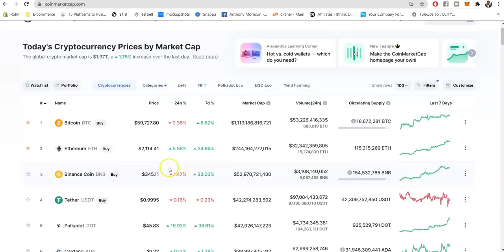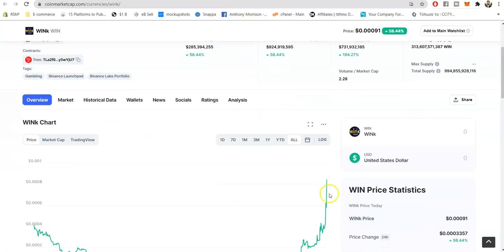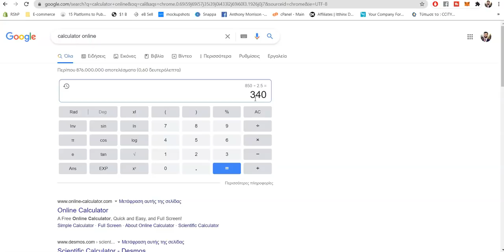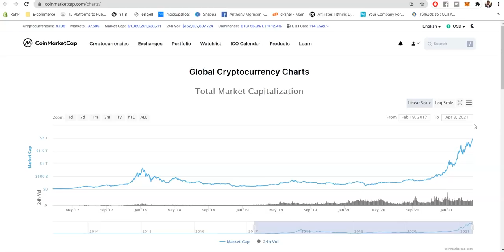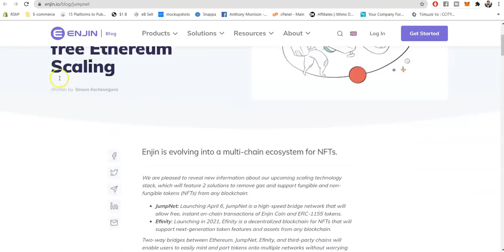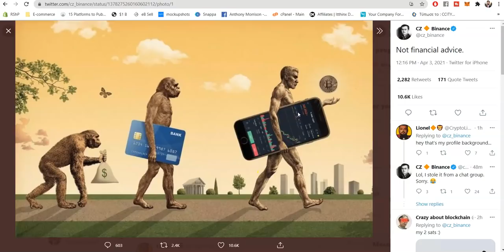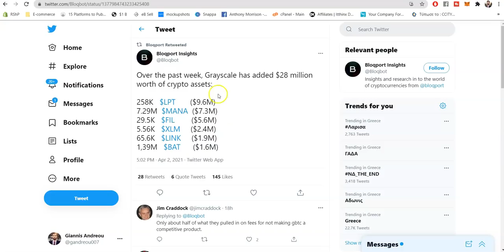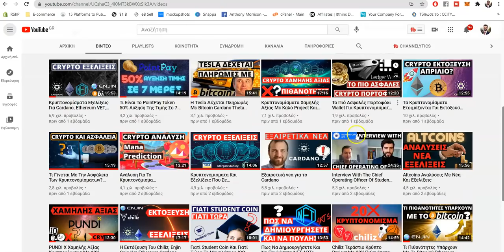Θα Είναι ο Απρίλιος Bull Run Νέα Και Εξελίξεις Για Τα Κρυπτονομίσματα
(5% Έκπτωση από το σύνδεσμο)

🔥 ΜΗ ΟΙΚΟΝΟΜΙΚΗ, ΝΟΜΙΚΗ Ή ΦΟΡΟΛΟΓΙΚΗ ΣΥΜΒΟΥΛΗ! ΑΠΛΩΣ Η ΑΠΟΨΗ ΜΟΥ! Δεν είμαι ειδικός! Δεν υπάρχει καμία εγγύηση για ειδικά αποτελέσματα και δεν υπάρχει κάποια μυστική εσωτερική πηγή πληροφόρησης! Θα πρέπει να κάνετε την δικιά σας αναζήτηση και να πάρετε τις δικές σας αποφάσεις! ΑΥΤΑ ΤΑ ΔΕΔΟΜΕΝΑ ΕΙΝΑΙ ΓΙΑ ΛΟΓΟΥΣ ΕΝΗΜΕΡΩΣΗΣ ΚΑΙ ΔΙΑΣΚΕΔΑΣΗΣ!

📢Μοιραστείτε αυτό το βίντεο έτσι μπορούμε να κάνουμε περισσότερα!

ΚΟΙΝΟΠΟΙΗΣΤΕ ΤΟ ΒΙΝΤΕΟ ΣΕ ΟΠΟΙΟΝ ΜΠΟΡΕΙ ΝΑ ΤΟΥ ΦΑΝΕΙ ΧΡΗΣΙΜΟ.

🚀Σε αυτό το βίντεο θα σας δώσω την πρόβλεψή μου για το 2021 crypto bull run και συγκεκριμένα για το μηνα ΑΠΡΙΛΙΟ για  το bitcoin και για άλλα altcoins!

Μαθε όλα τα δεδομένα στο σημερινό βίντεο όπως και κάθε μερα στις 7!!!

👇 ΣΟΥ ΠΡΟΤEIΝΩ ΕΠΙΣΗΣ 👇
Οικονομική καταστροφή, οικονομική κρίση και οι  μεγάλες αλλαγές του